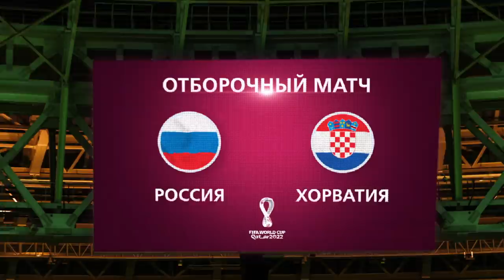Россия – Хорватия. Болеем всей страной!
2 дня до матча с Хорватией.

Болеем за наших парней!